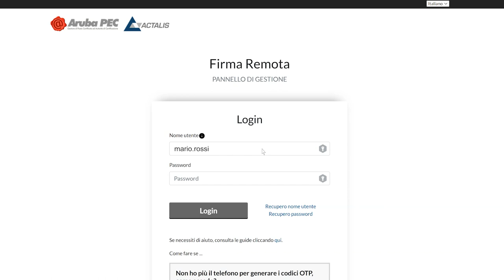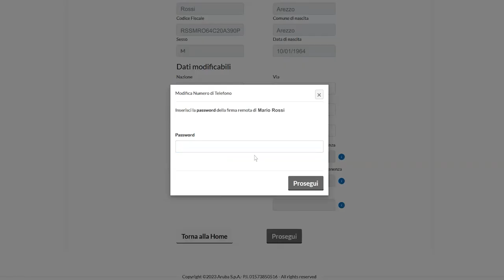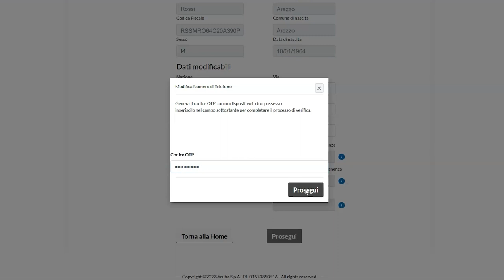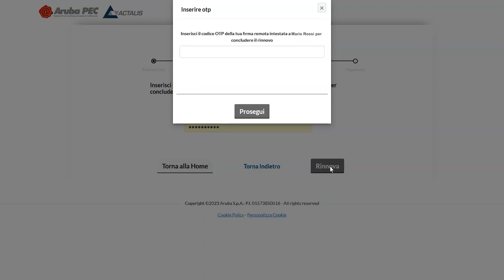Firma Digitale Remota - Rinnovo del servizio dal pannello Selfcare